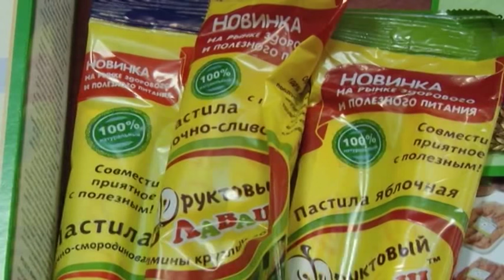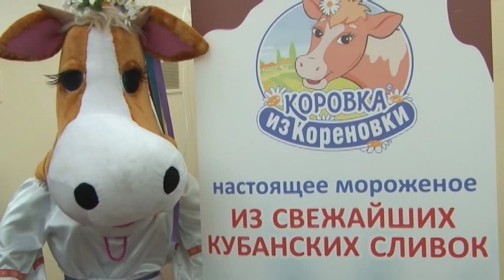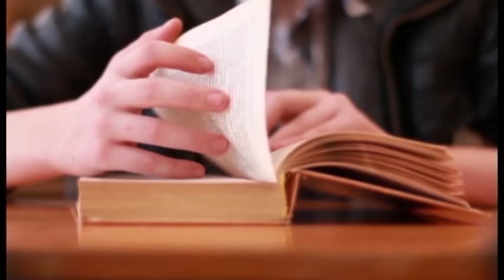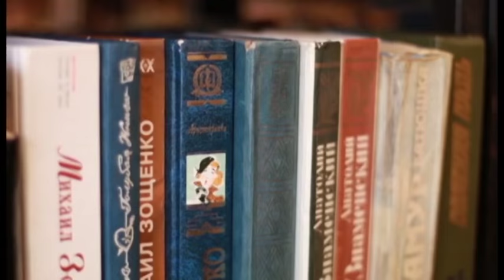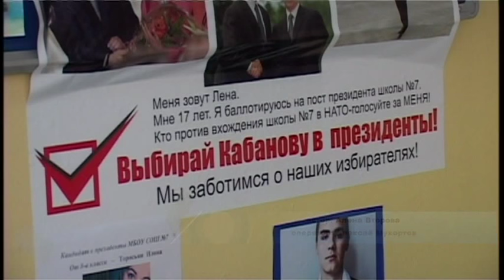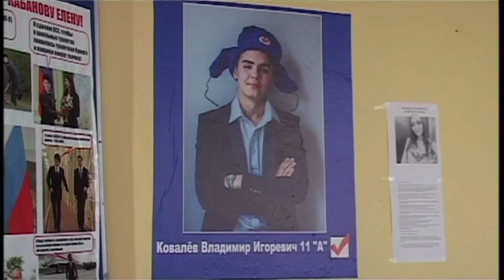Новости "Анапа Регион" от 15 октября 2015 года